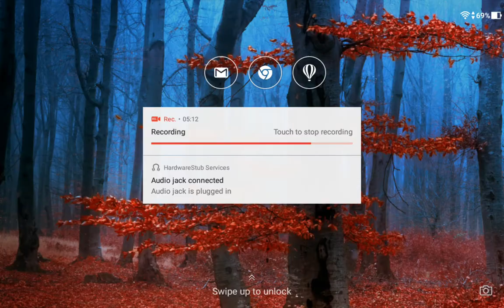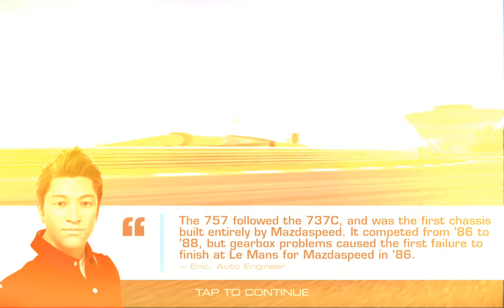REAL RACING 3–PATH OF DEFIANCE–STAGE 03 Mazda 737C(1985)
REAL RACING 3 – PATH OF DEFIANCE(v6.5)
Circuits:
3.1.Porsche Test Track On-road Circuit[Long](Cup) @ 00:21
3.2.Porsche Test Track On-road Circuit[Short](Cup) @ 06:16
3.3.Porsche Test Track Dynamic Circuit(Cup) @ 09:52
Cars:
Mazda 787B
Porsche 962C
Steering Assist: Low
Traction Control: Off
Brake Assist: Off
Steering: Tilt A
Steering: Sensitivity 7 or 3